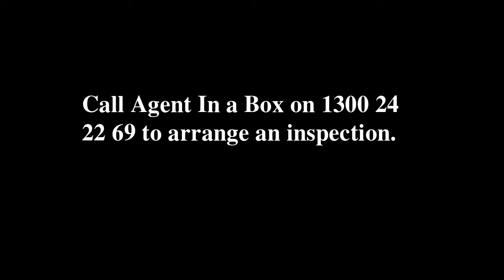Villa for sale Stafford, 6 / 26 Collier Street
Beatiful Villa for sale(2bedrooms, 1 bathrooms) in Stafford.